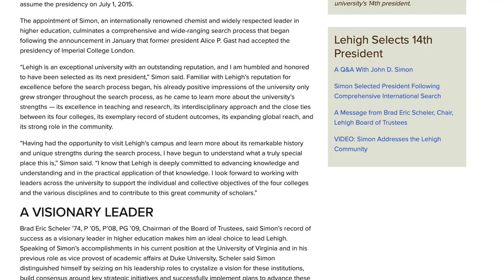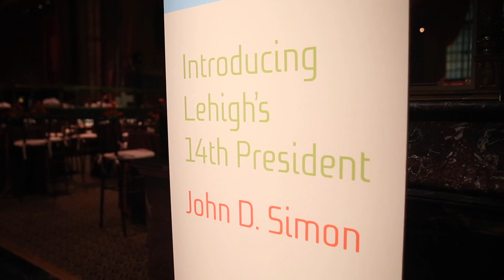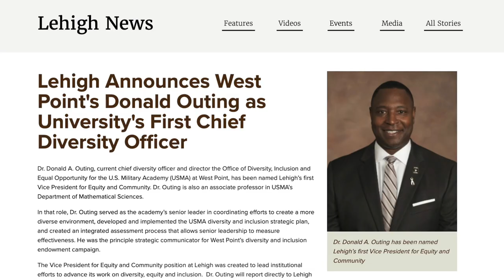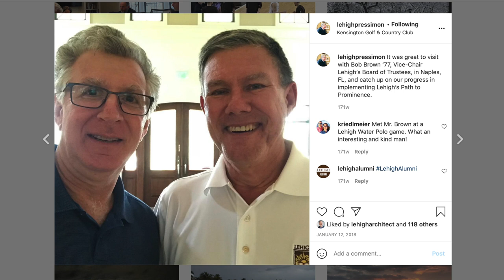Farewell to President John D. Simon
Lehigh University's 14th president, John D. Simon 19'P, reflects on some memorable moments, his proudest accomplishments, the strength of the Lehigh community and his hopes for the university in the years ahead.